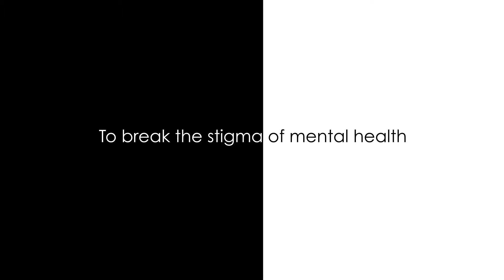Oyen Hoffman - Asking for Help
Original Date: Aug 28th, 2019

Original Key: pHEQtXnT